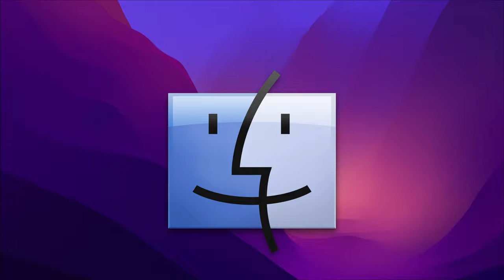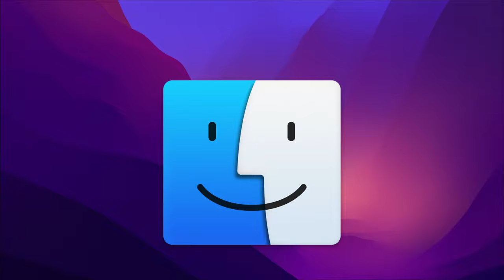macOS Icon Evolution: Finder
In this first video about the evolution of Apple macOS Icons, the first icon we will look at is the Finder application.